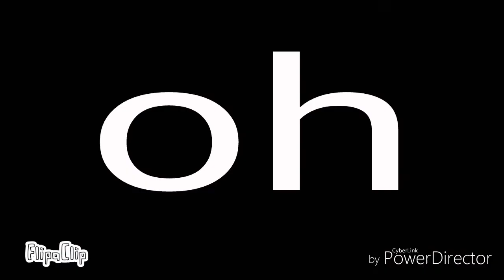Maple story lvl 30 moves watch close